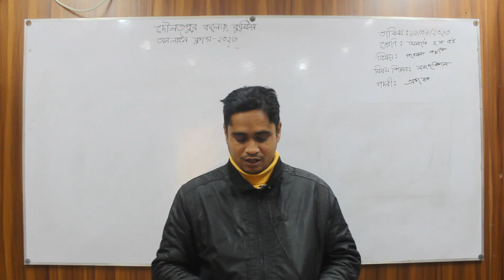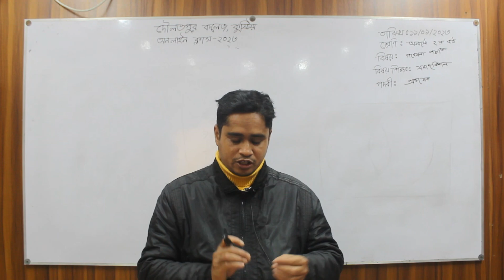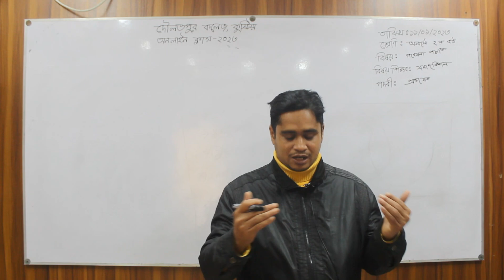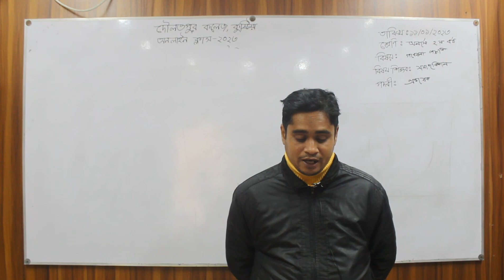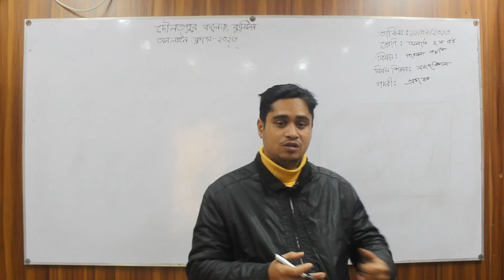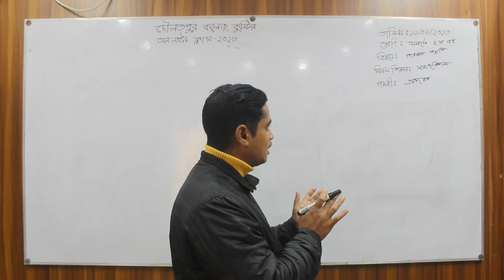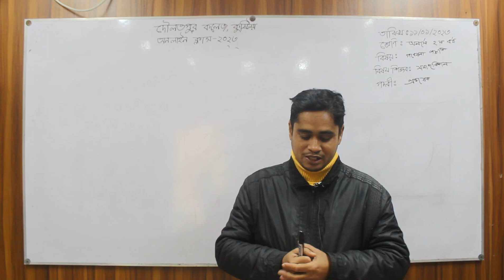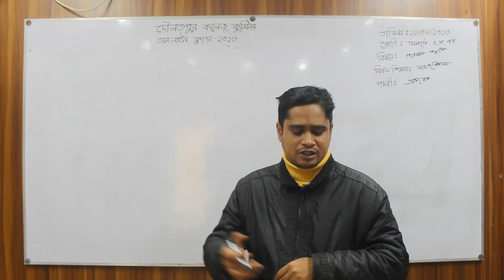Online Class II Md. Soroardi Hasan II Department of Sociology.